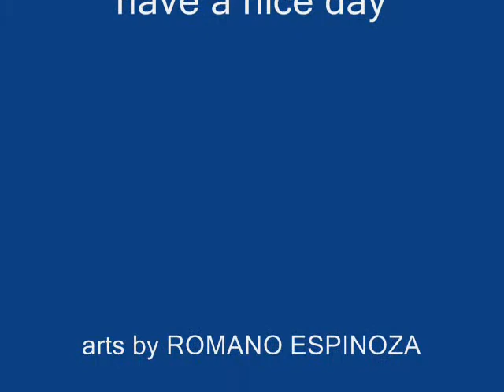MY WORK OF ARTS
PAINTING ARTS COLLECTION(BY; ROMHAN ESPINOZA